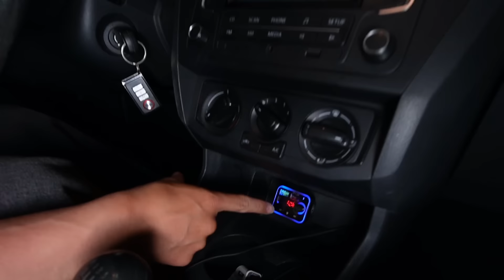CAJA SORPRESA DE TEMU, Mi novia me la regala :(